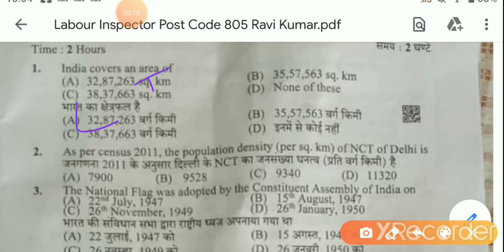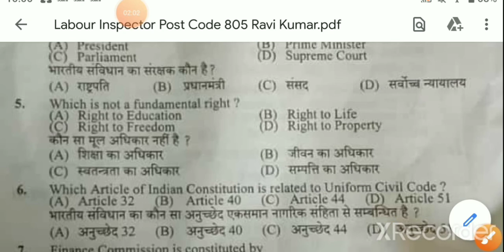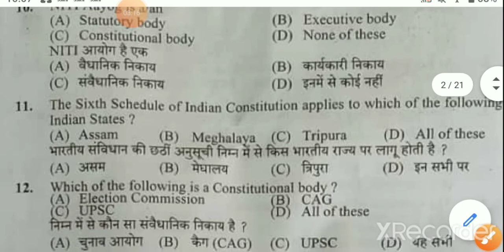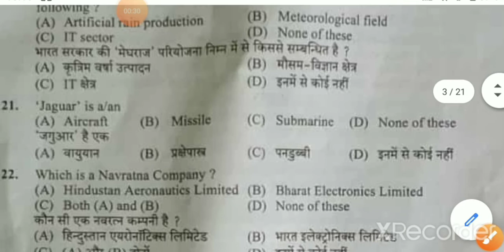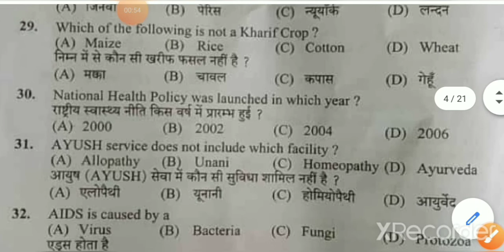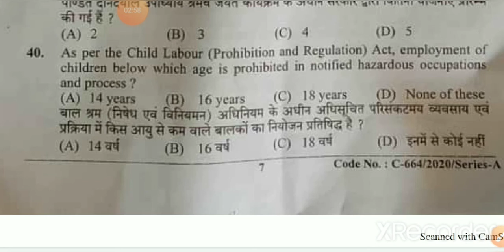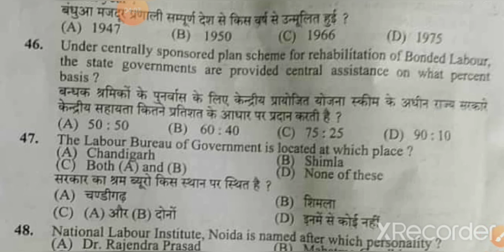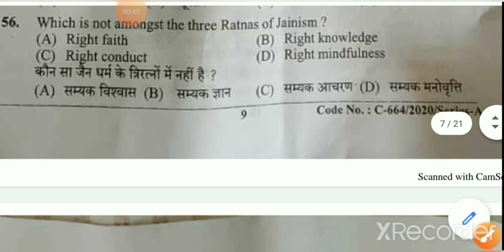Hpssc Labour Inspector Exam held on 03-01-2021 Gk part-1